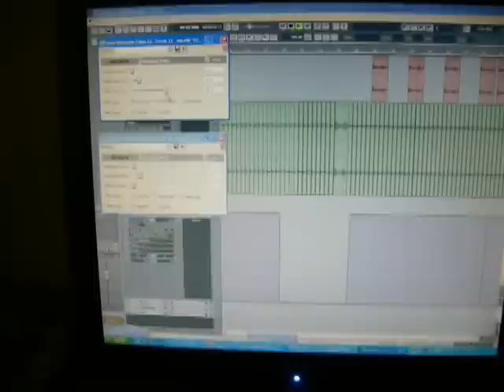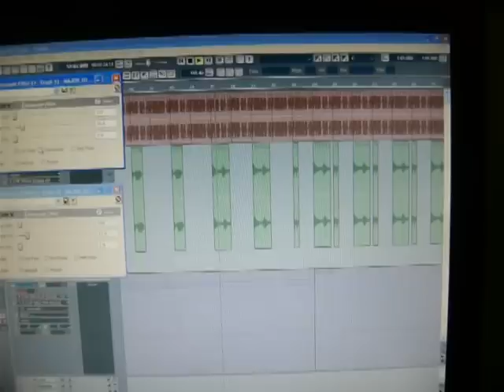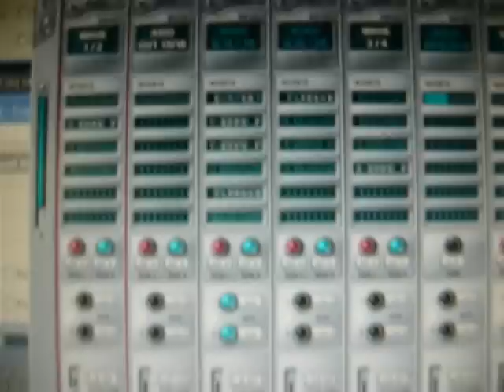Fast Acid house beest bijt hand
a track that i created.
Drums: Roland R8, midi
Synth: Rebirth TB 303, samples
Vocals: Nong, samples
Sequenser: Sonar LE
Sampler: wavelab
Recorder: Emu 1616 patchmixer effects and wavelab.
Effects: Amplitude LE, filters, flanger, delay emu effects.